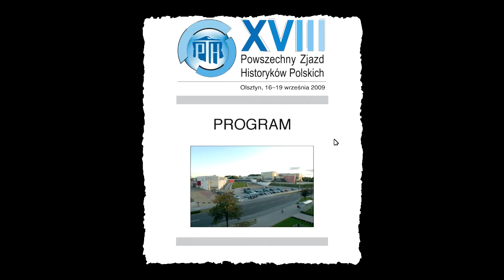Rozbite lustra historii/ Rozmyte ślady historii...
Dr Piotr Witek

"Rozbite lustra historii/ Rozmyte ślady historii. Metodologiczne problemy audiowizualnej koncepcji źródła historycznego."

Referat wygłoszony na XVIII Powszechnym Zjeździe Historyków Polskich w Olsztynie w 2009 roku.